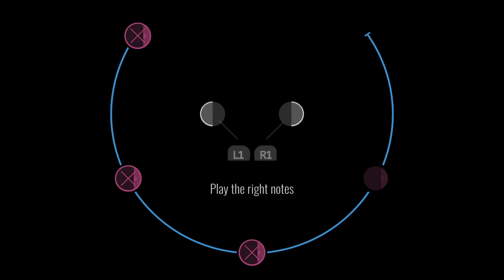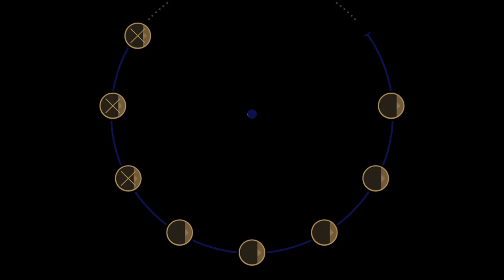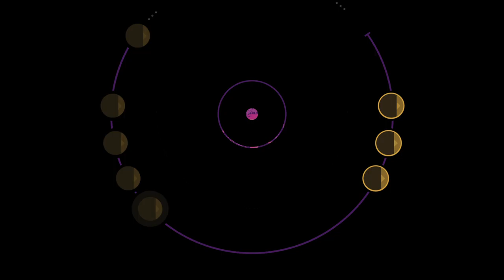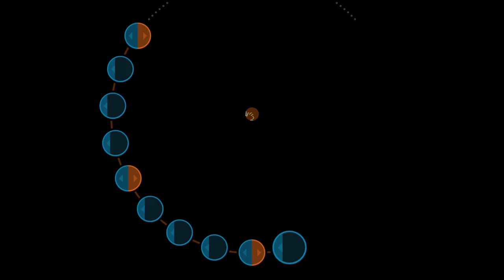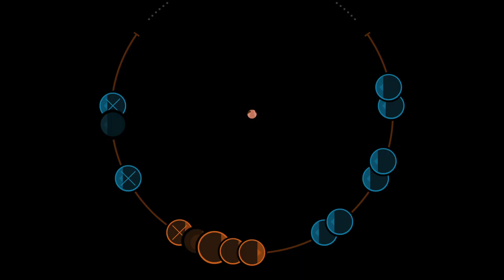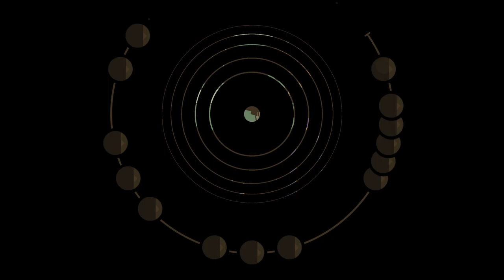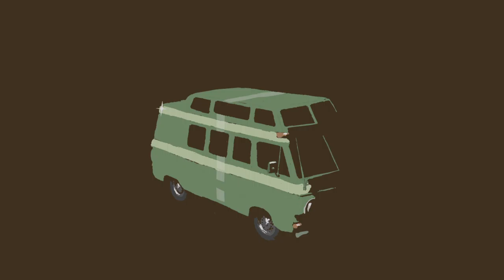Let's Play: A MUSICAL JOURNEY | A BRAND NEW MUSIC GAME | PS5 | Part 01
If you like music then this is the game for you.